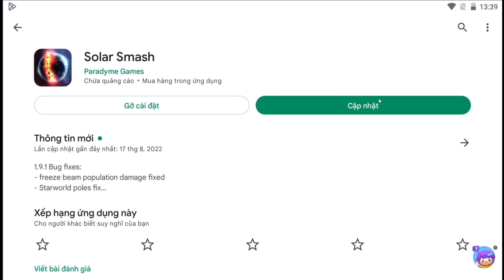NẾU SLENDERMAN SỞ HỮU TRÁI ĐẤT HÌNH NGÔI SAO TRONG SOLAR SMASH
►Nhạc Sử Dụng:
-NCS
-Thefatrat